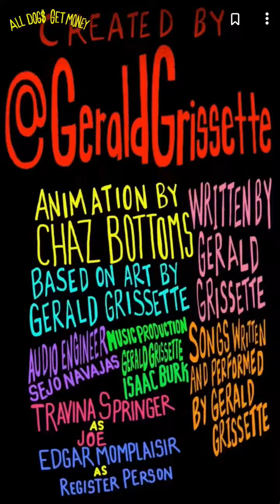Lil tecca ft lil buddy ft Drake - All Dog$ Get Money ( Cartoon music video )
Money making Records